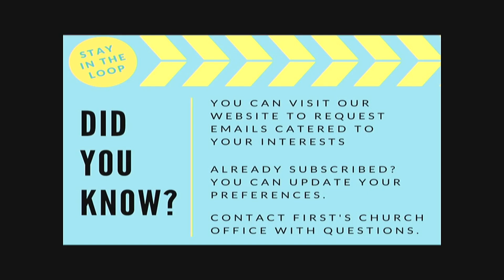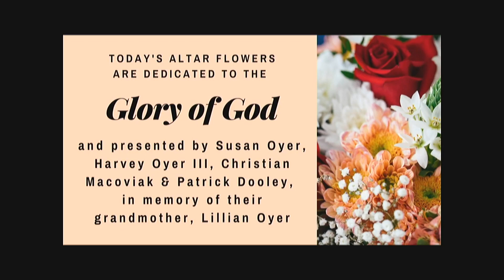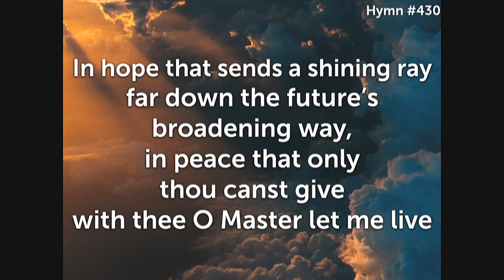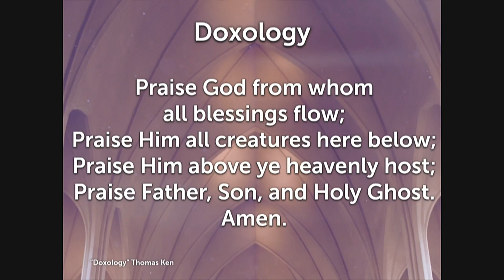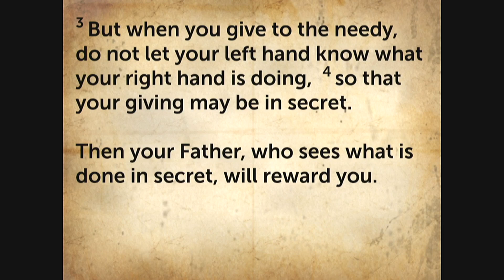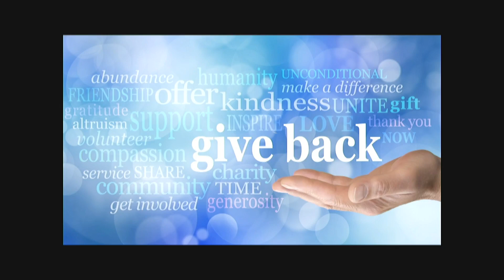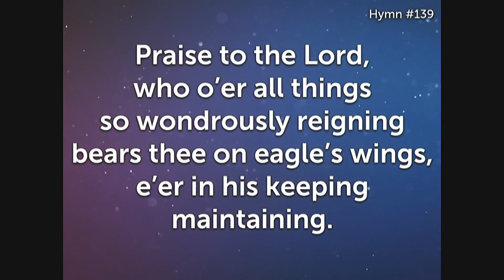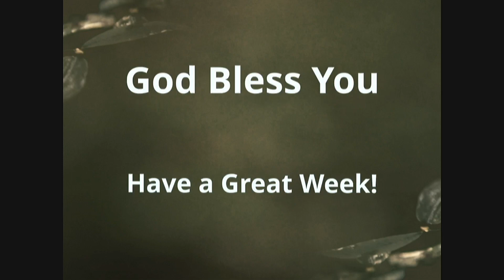10/30/22 - "An Attitude of Gratitude"